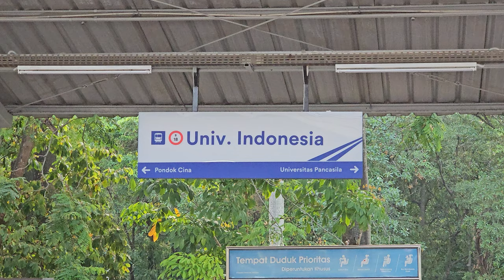Stasiun Universitas Indonesia: Kompilasi KRL Commuter Line [4K] | JR 203, 205, TM 6000, TM 7000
Kompilasi KRL Commuter Line Lin Bogor: JR 203, JR 205 Rheostatik, JR 205 VVVF, Tokyo Metro 6000 VVVF, Tokyo Metro 7000, Tokyu 8500 di Stasiun Universitas Indonesia.